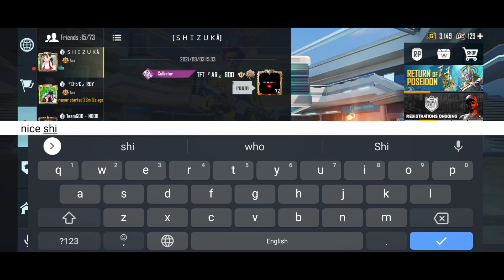THIS BEAUTIFUL GIRL PLAY WITH ME ONE TDM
Thanks for your support love you all

in game name -TFT『AR』GOD